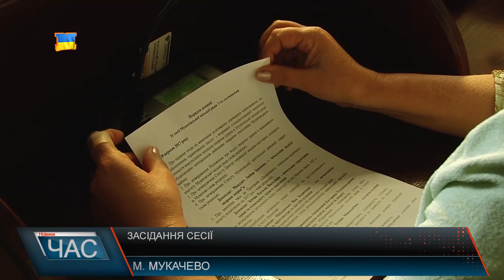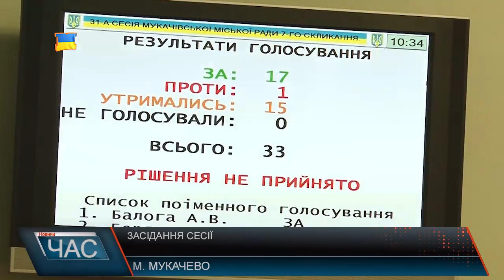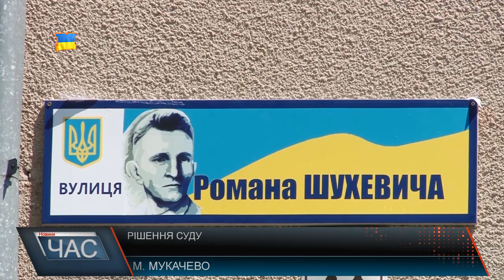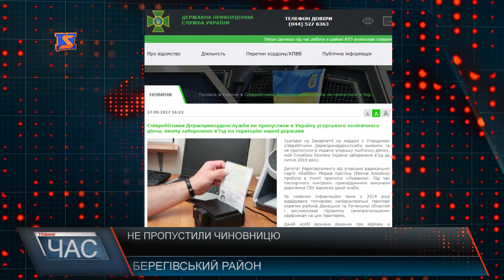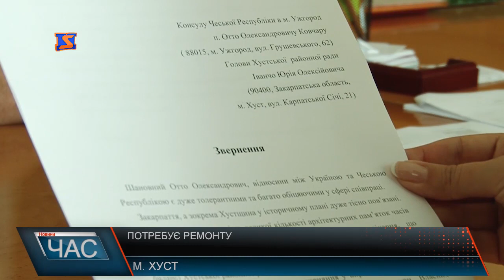Програма “ЧАС”. Hовини Закарпаття за 28 вересня 2017 року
Депутата позбавили мандата. Сесія Мукачівської міської ради
Субсидії та криміногенна ситуація. Засідання колегії Мукачівської РДА
Проблеми освіти. Робота галузі у гірських районах
Потребує ремонту. Умови в Хустській дитячій поліклініці
Змагання за першість. Чемпіонат з багатоборства кінологів
Барви осені. Виставка картин Виноградівського художника